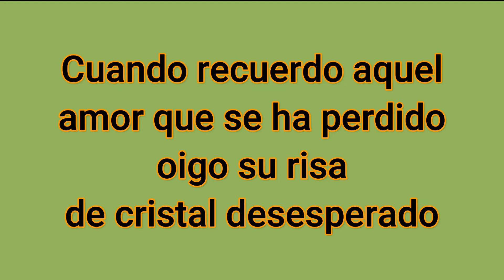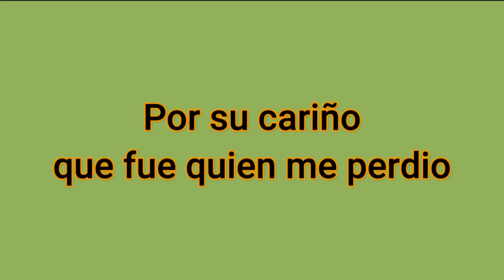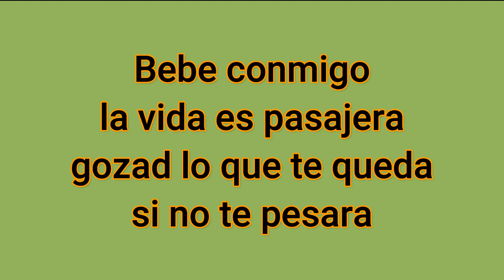Corazon Herido Felipe Rodriguez Karaoke